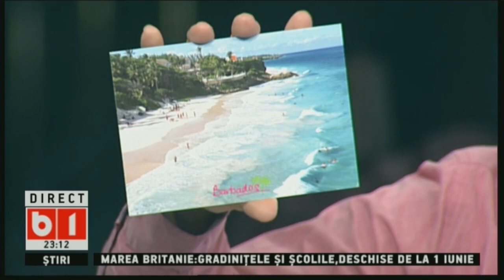LUMEA LUI BANCIU, 25 MAI 2020, P1/3